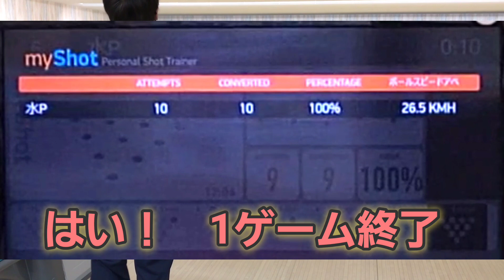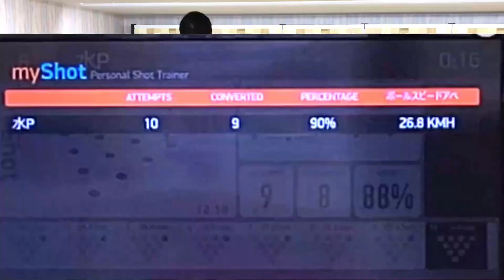【攻略】プロなら１０ピンをどれくらいの確率でスペアとれるのか検証してみた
今日は伊賀にん２ボウル様にて
「１０ピンを２０回投球して、どれくらいの確率でスペアが取れるか？
を検証しました。
にん２ボウル様のOSは自分で残ピンを設定できるので、画期的です！
さあ、何回とれるでしょうか？

ロバート・リープロのYouTube

★参加プロのページ

@加藤祐哉プロ「カト竜」

@安藤瞳プロ「ワタシＨＩＴＯＭＩ」

@澤田春花プロ「サワの鶴」

@堀江真一プロ「ホリ座右衛門」

@渡邊航明プロ「ナベ錦」

@岸田有加プロ「ユカ乃花」

＠本田博照プロ「ダホン乃助」

和田秀和Ｐ「ワダ錦」
山田幸Ｐ「ユキの里」
山田成人Ｐ「ナル太郎」

【挑戦者】
土成康弘ティーチングプロ

大久保咲桜プロ
さくらチャンネル

★その他仲良しYouTuber

出身：大阪府
所属：三重県・久居ボウリングセンター
契約：株式会社STEEL SPORTS様（ユニフォーム契約）